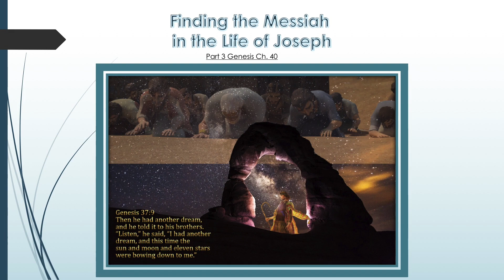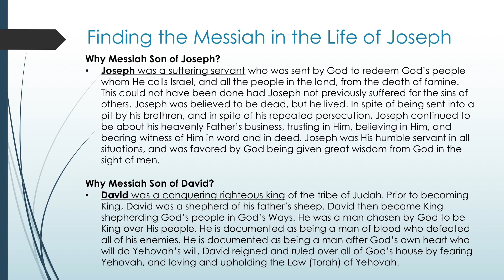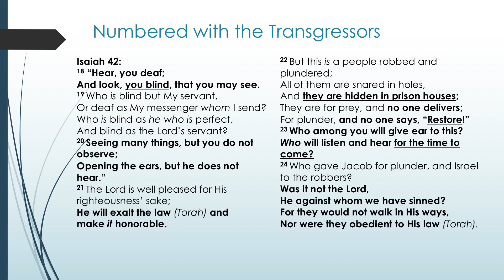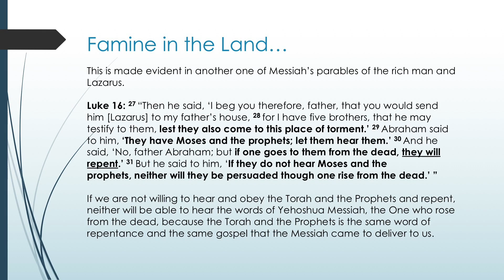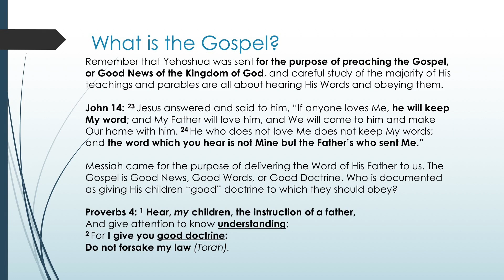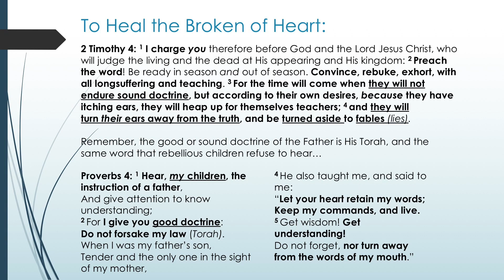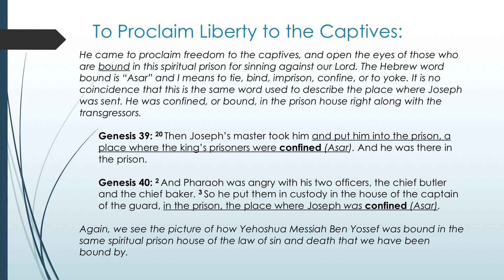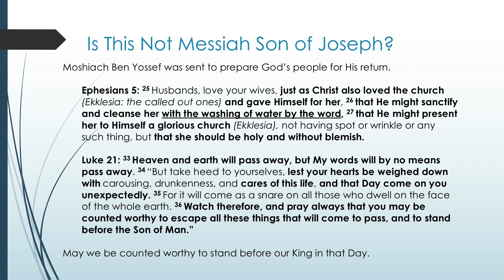Finding the Messiah in the Life of Joseph Part 3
Please join us for Part 3 of Finding the Messiah in the LIfe of Joseph, as we continue in Genesis Chapter 40.

Luke 24:27
And beginning at Moses and all the Prophets, He expounded to them in all the Scriptures the things concerning Himself.

One of the things we like to focus on here at Sowing the Word of God is finding Yehoshua Messiah (Jesus Christ) in the Old Testament Scriptures. We'd like to share a Bible study we're having with some of our friends and family with you, where we seek to find the Messiah in the life of Joseph.

This video study is an audio and slideshow presentation.
We pray that it will be a blessing to you.

or on Instagram @sowingthewordofgod